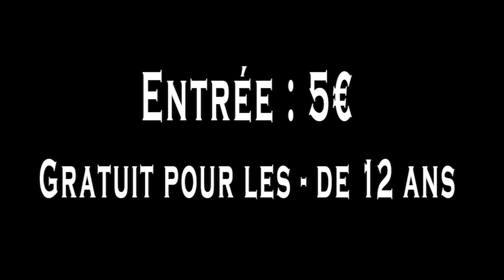Pornic on the rock présente : David Ledeunff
Le 27 septembre 2014 à l'amphithéâtre Thomas Narcejac (Pornic)
20h30
5e
Gratuit pour les - de 12 ans